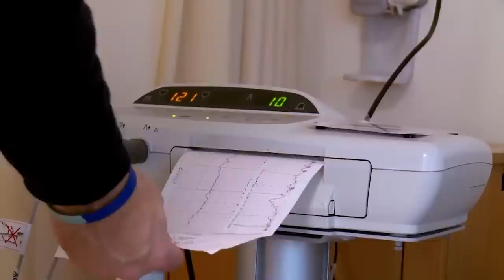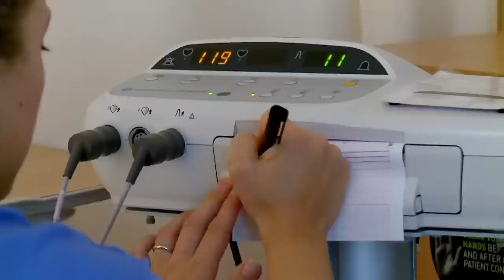Experiencing Parenthood For The First Time | Nine Months Later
Documentary following five couples as they each adjust to life with their first child and discover just what it takes to be a parent. Cameras film these growing families for eight months as the inexperienced mums and dads adjust to their new identities and responsibilities.

Content Licensed by All3Media International to Little Dot Studios